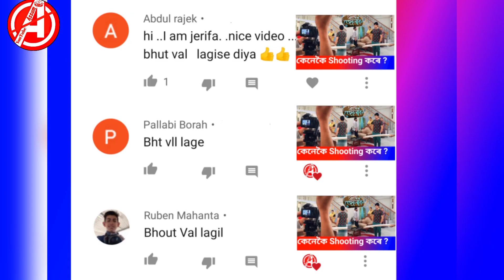Begum-Jaan Assamese serial Actress biography|| Wonder Sister biography|| preety Kongana|| Rengoni TV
Begum-Jaan Assamese Serial Actress biography

Top3 Assamese actress biography

preety Kongana full biography

Wonder Sister biography

Rupankrita kalita Biography

Alankrita Kalita Biography

Assamese TV Serial Actress biography

Rengoni TV show Actress biography

Begum-Jaan Serial Actress biography

preety Kongana biography

Rengoni TV Serial Begum-jaan Actress biography

New Assamese serial Begum-Jaan Actress biography

preety Kongana and wonder Sister biography

Assamese top 3 actress biography

Preety Kongana Assamese actress biography

Wonder Sister and preety Kongana biography

YouTube Assam                   YouTube Assam

Category